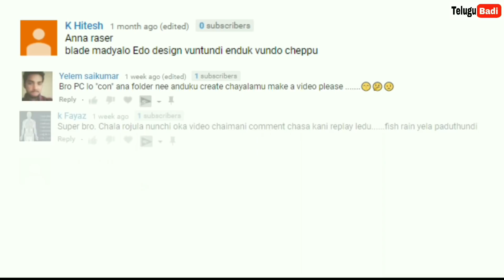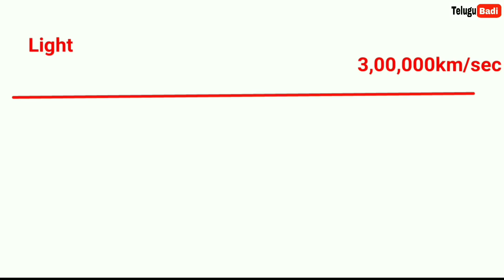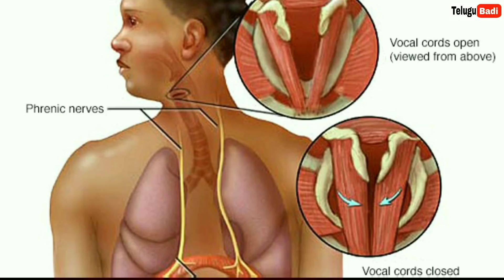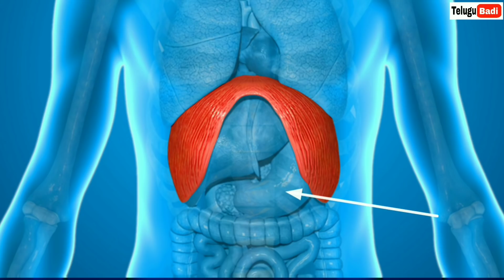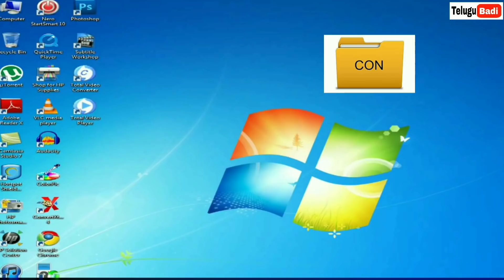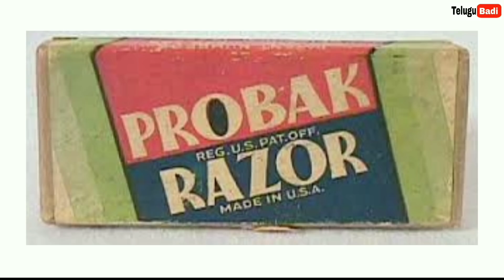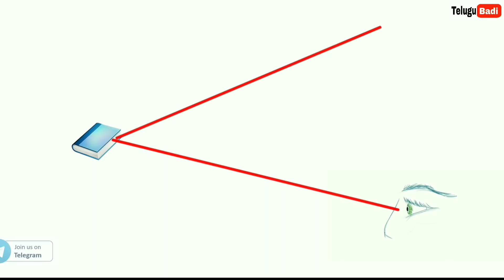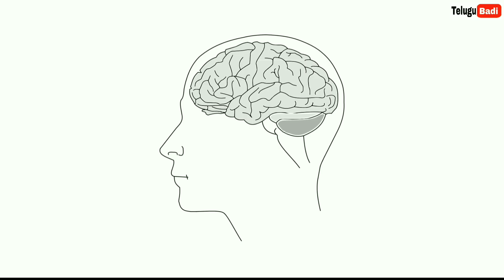AskTeluguBadi Episode-4 | Telugu Badi Latest Episode | Most Intelligent Questions and Answers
1. What is Thunder? What causes the sound of thunder?
2. Why Do We Hiccup?
3. Why con named folder Cannot be created?
4. What is the reason behind fish rain?
5. Why Blades Are Designed The Way They Are?
6. Why isn't air visible to the human eye?Why can't we see the wind?
7. Do Blind People See in Their Dreams? How the Blind Dream?

Telugu Badi Latest Episode Video.